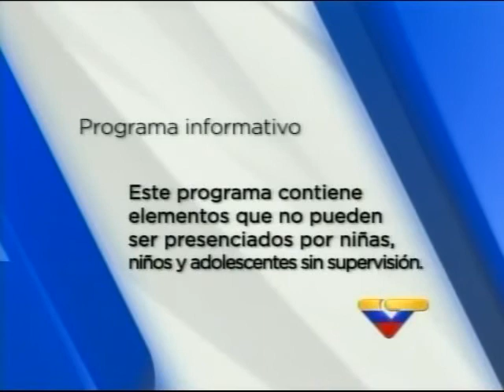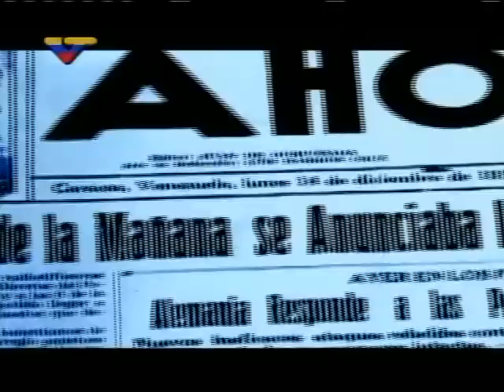Juventudes Tricolor, evento completo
Realizado este viernes 14 de febrero de 2014 en la plaza Diego Ibarra, Caracas, Venezuela.